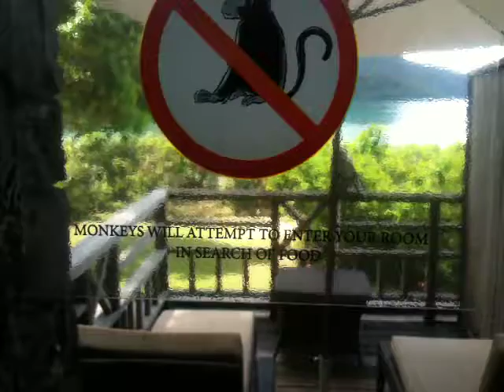Langkawi Monkey Island. Monkey hotel THE ANDAMAN. Langkawi Island